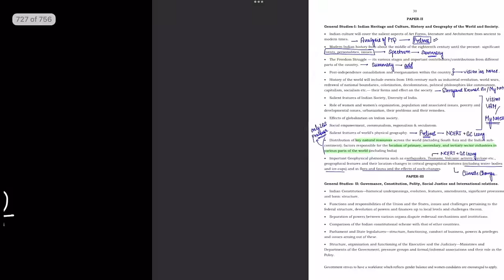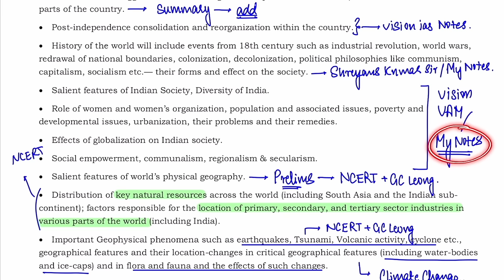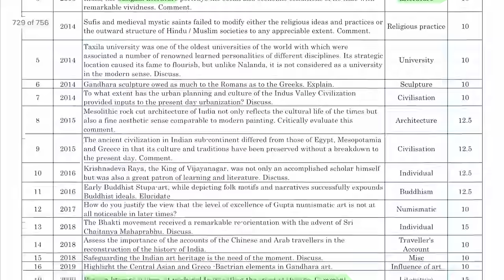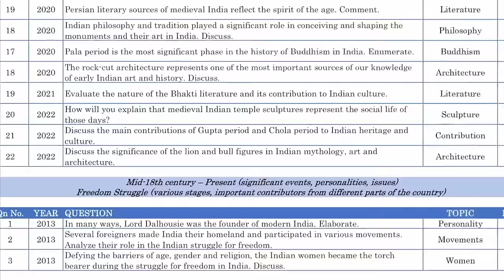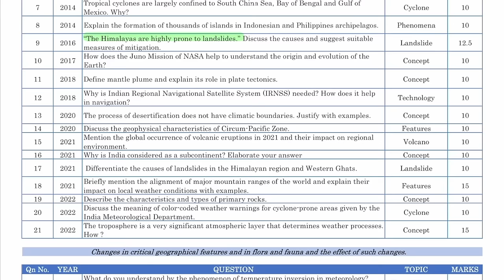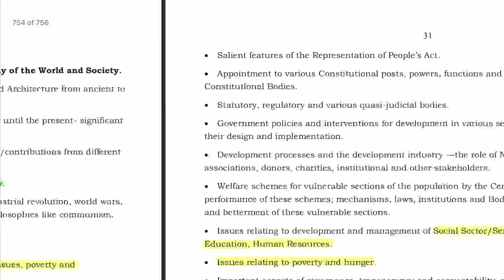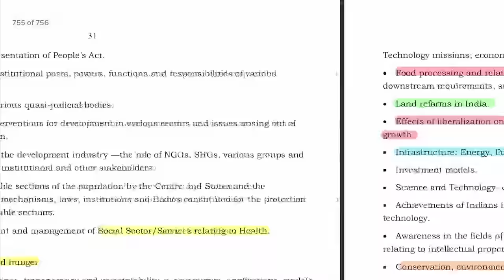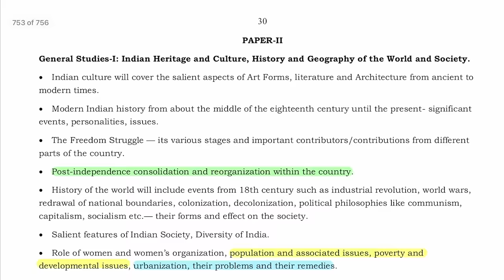GS paper 1 for UPSC Mains : Strategy, Sources and Approach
The views expressed in this Video are absolutely personal in nature.
I'm using GoodNotes 5 on the iPad Pro to make this video.

For all the support and help you've given me so far, a huge thank you :)

Contents :

0:00 - Topics to be Discussed
1:04 - GS1 syllabus analysis and sources
6:42 - Art and Culture
9:33 - Modern History and My Notes
16:03 - World History
17:39 - Post Independence India
18:54 - Indian Society
23:30 - Geography
25:11 - Interlinkages